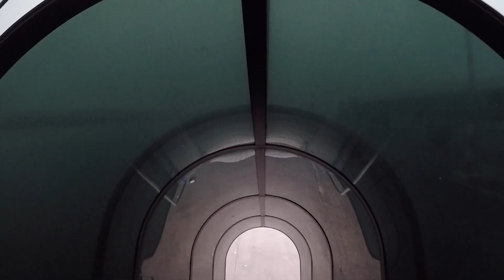Taş Toprak Sezon Açılışı | Erzurum PALANDÖKEN Kayak Merkezi | Vlog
KayağaGidelim'in ilk videosu Erzurum Palandöken kayak merkezinden.

1-2 Aralık'ta İstanbul'dan arkadaşlarımla başladığımız tek gecelik kayak macerasının kısa bir özeti.
Cumartesi sabah ilk uçuşla Erzuruma gittik, pazar akşam uçuşuyla evimize döndük.
Sway Otel'de konakladık ve tek açık pist üst kottaki Dedeman Otelin önünde bulunan 550 metrelik pistti.
Sonlara doğru çamur ve taşlar ile dolu olan pistte, kayak anlamında hiç tatmin edici olmayan bir sezon açılışı yaptık.

Çekimlerde kullandığım ekipmanlar: GoPro Hero 5 ve FeiyuTech G6 Gimbal